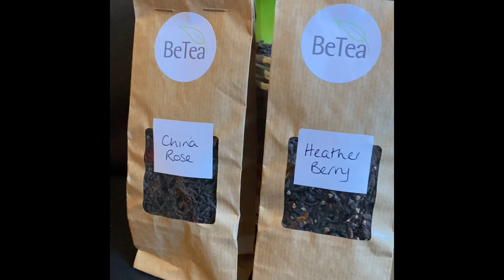MakeAPledge: Sustainable Development from theory to practice with Hélène | ep. 1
Meet Hélène, a young sustainability enthusiast facing a difficult question: How to transform your passion for the planet into practical steps and a sustainable lifestyle?

Follow her journey and see what obstacles she is coping with and what solutions she is proposing!

Subtitles in English and French